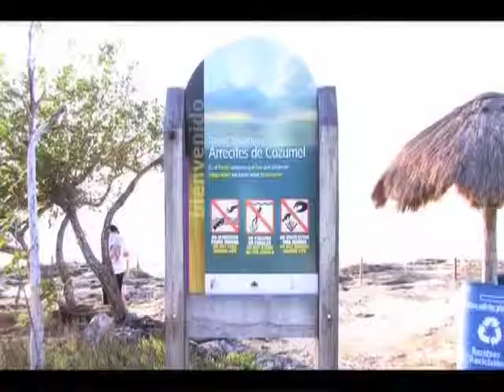VII FORO TURISMO 2009